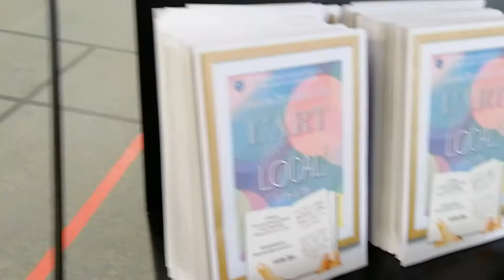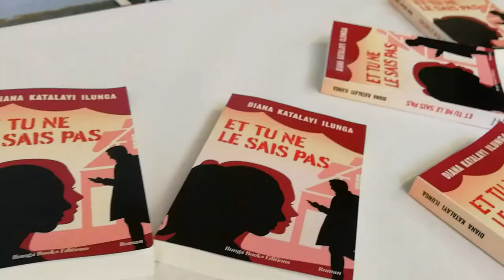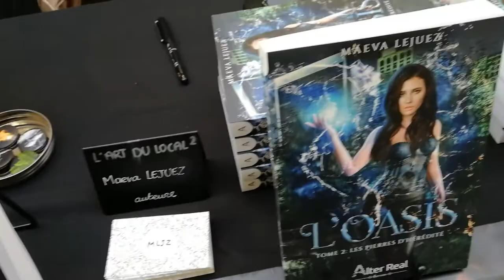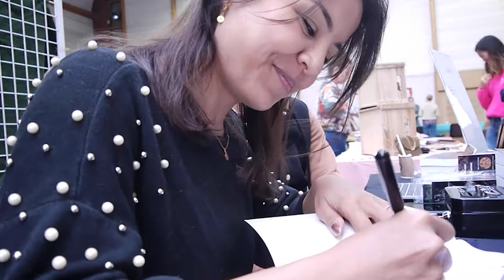[ Salon ] Je découvre l'art du local // MLJZ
Zoom sur un petit salon local ce dimanche 23 octobre : l'art du local. Situé à Saint Germain sur Morin, je vous laisse découvrir les stands et l'affluence par vous même ;)